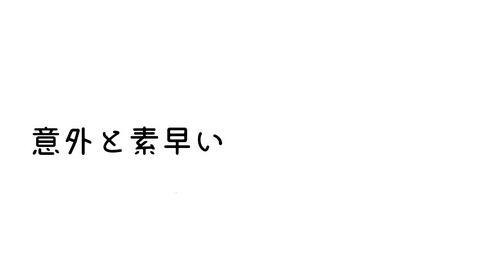お餅の様なカエル～アメフクラガエル～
今年もアメフクラガエルの季節がやって来ました！
可愛いらしい姿をご堪能ください。

アメフクラガエルは冬季限定の入荷となります。
今季ラスト入荷となりますのでこの機会をお見逃しなく！
※数に限りがございますので 売り切れの際はご容赦ください。

はじめてのアメフクラガエル 飼育セット

※youtube上でのご質問・ご意見への回答は致しかねますので、ご了承下さい。